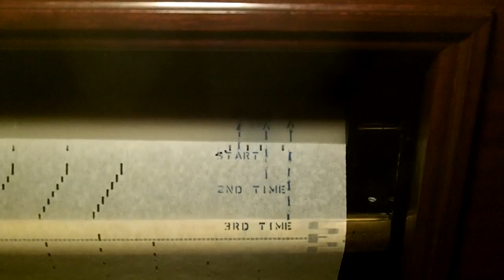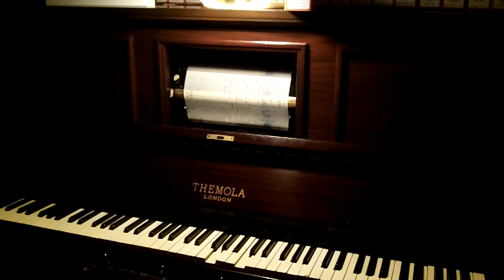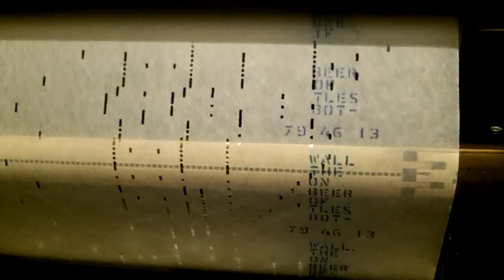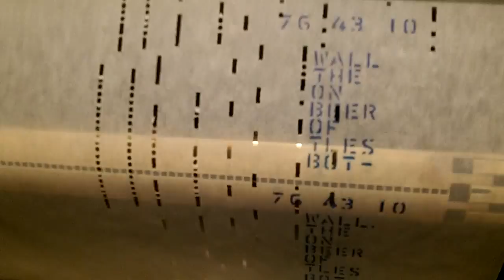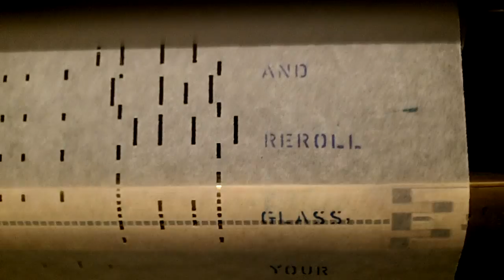1928 Themola London Pianola - 99 Bottles Of Beer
Roll: QRS 10=871 / Played by: Rudy Martin